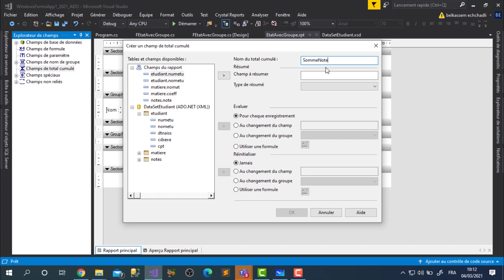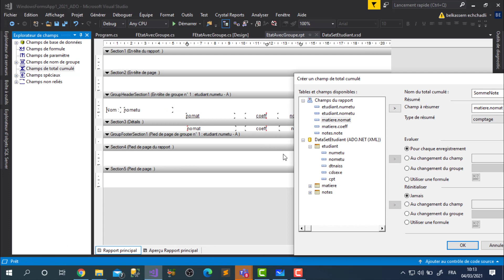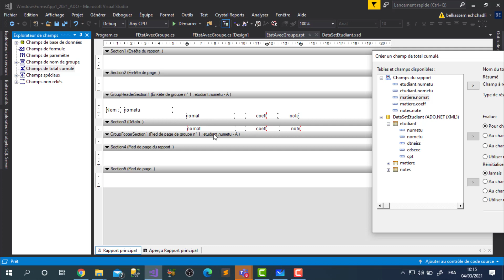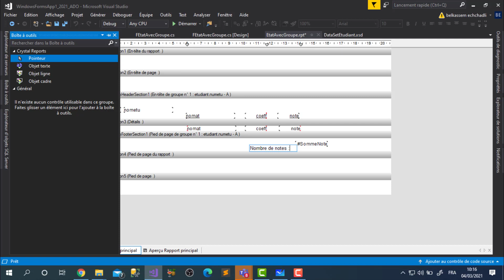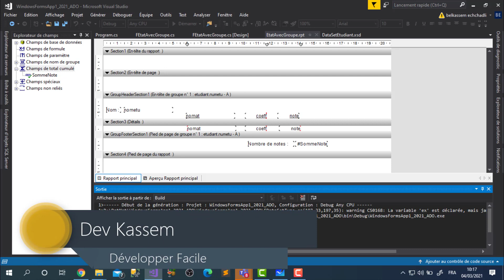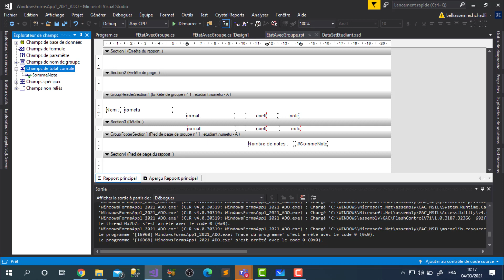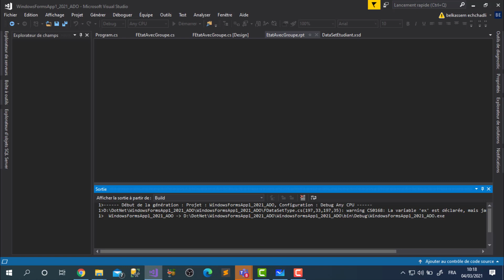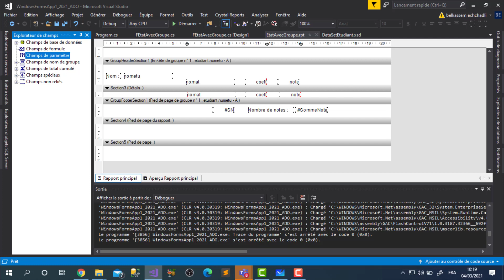28 Etat Avec Champs Total Cumulés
Comment faire des calcules de cumules sur CR.